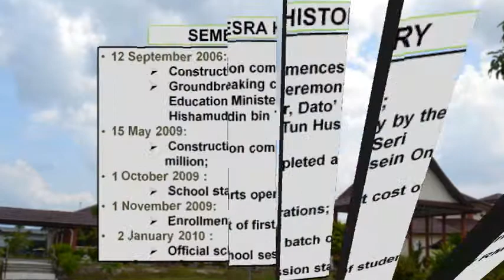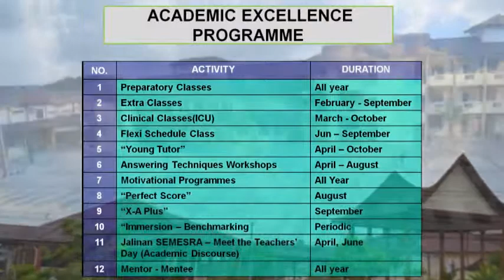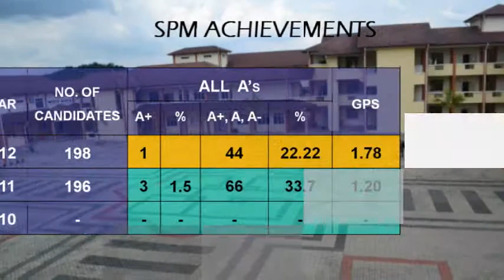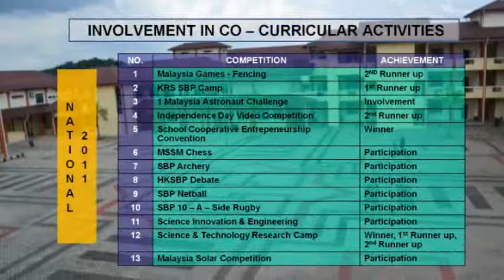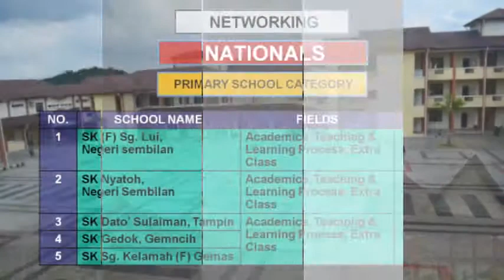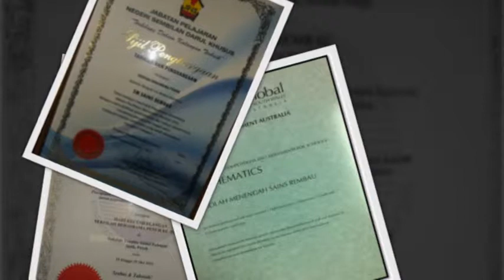SEMESRA Corporate Video